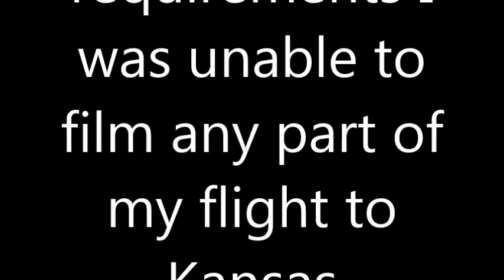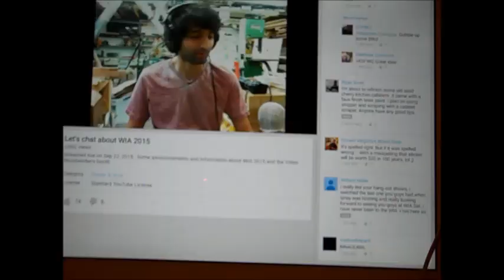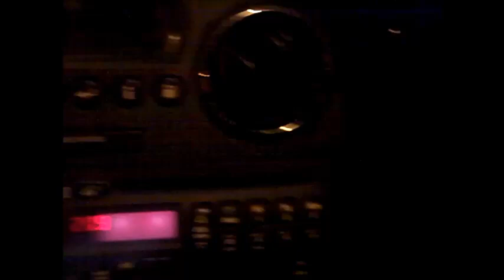My Adventure to WIA 2015 Vlog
The Woodworkers in America conference was amazing and meeting everyone was great.  I wish I could have stayed the entire time but only Friday had to do.  Cant wait til next year.  Here is a list of some of the other content creators I met. Go check out their channels as well.

Didn’t meet but honorable mentions that went this year.